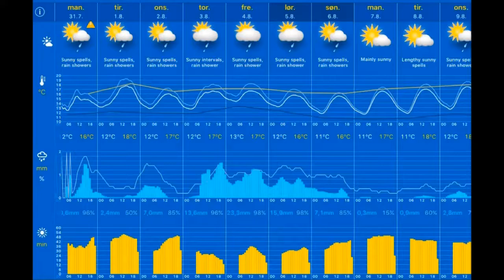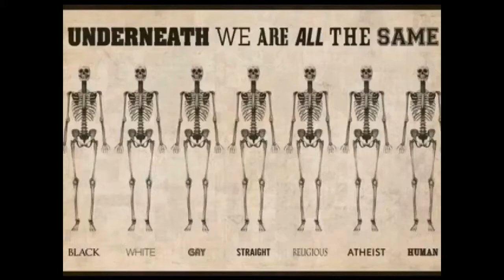Været 31.07.2017, 11.00 Stavanger: cloudy, rain shower 16°C. Vind:SSV/4 m/s.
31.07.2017, 11.00 Stavanger: cloudy, rain shower 16°C. Vind:SSV/4 m/s.